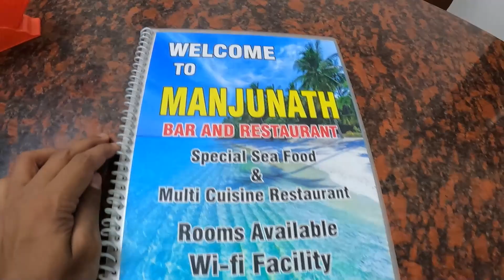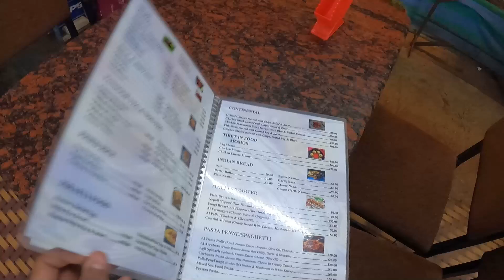Goa Best Food Restaurant Opp. Arambol Beach tastyfood goafood No. 8408832611